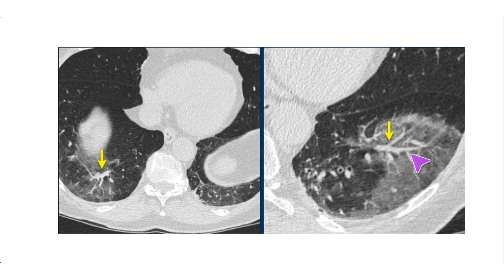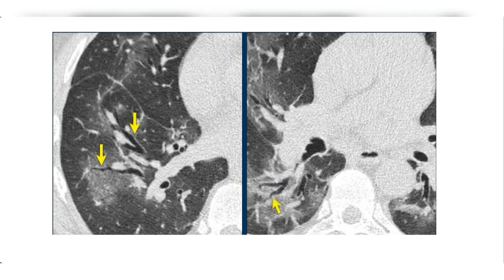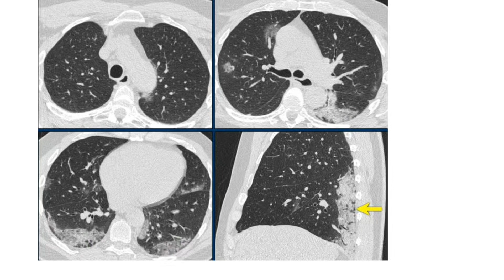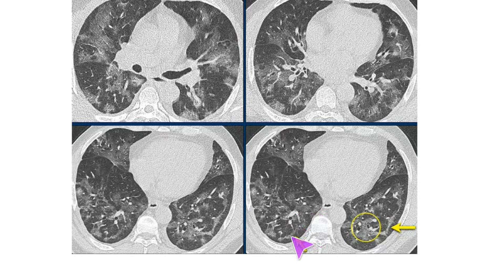ماذا يوجد في الصورة الشعاعية عند المصابين ب كوفيد 19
شرح مفصل عن الموجودات الشعاعية في صورة الصدر البسيطة و الطبقي المحوري عن المرضى المصابين بداء كوفيد ... يقدمه الدكتور خالد خليل جمعة  اختصاص بالأمراض الباطنة
لتقديم دعم للقناة يمكنكم الانتساب عبر الرابط التالي  :)

برتوتوكول مقاربة وعلاج مرضى داء كوفيد محدث لغاية 1 ايار 2021   من تأليف د خالد جمعة .. موجود على قناتنا على تلغرام